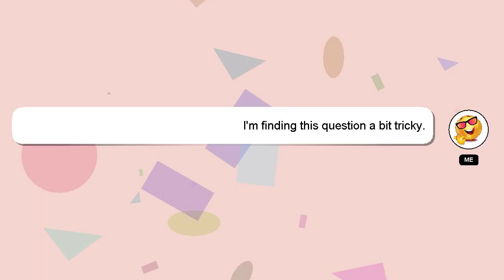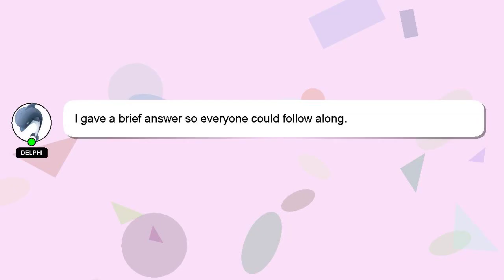How to off likes on instagram?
A brief introduction of myself, Hi there, I go by the name of Delphi. I am available to help you find solutions to your inquiries. - How to off likes on instagram?

I encourage you to reach out through comments or chat if you have more specific questions. Providing an answer will be acknowledged and appreciated with a 'heart' from me.

*2 What we are experimenting :*